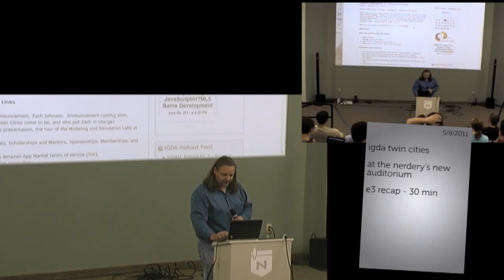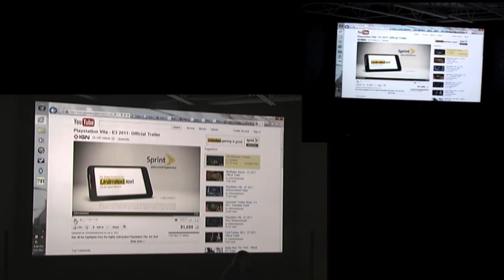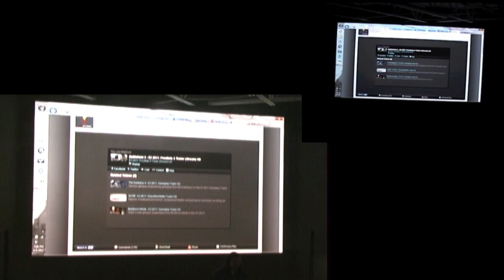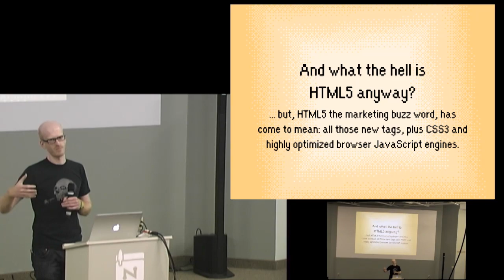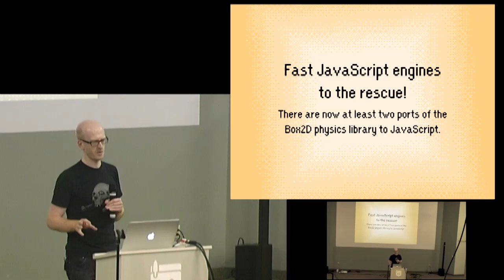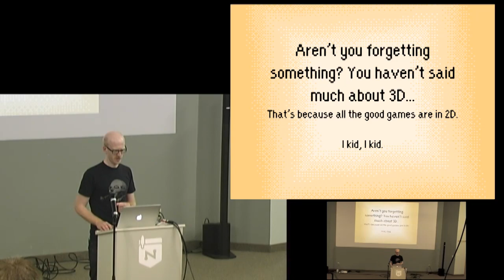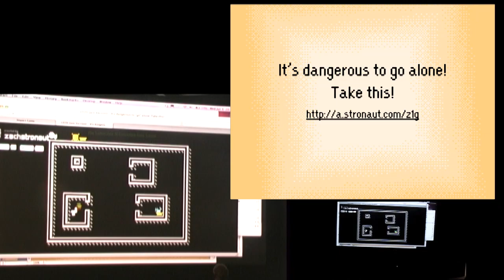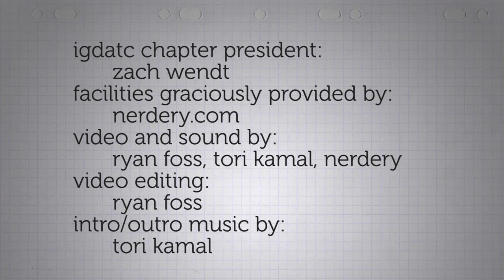IGDATC Zachary Johnson Presentation - Ready to Play: JavaScript / HTML5 Game Development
Ready to Play: JavaScript / HTML5 Game Development

Links from Zachary's presentation:

- It's dangerous to go alone! Take this!